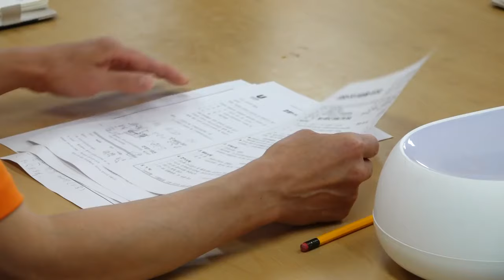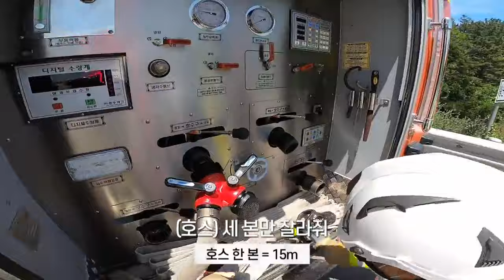고속도로에서 트럭이 통째로 불타고 있다!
여기저기 신고전화를 받고 출동하는 소방관들!
출동을 하지 않을 때엔 무슨 일을 할까?
오전근무부터 밤까지! 그들의 하루를 공개합니다!

근무중에 걸려온 고속도로 화물차 화재 사건!! 위험천만하지만 불을 꺼야한다